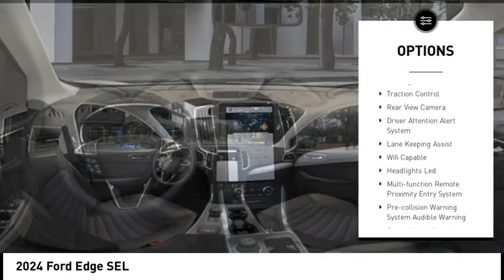2024 Ford Edge 18497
2024 Ford Edge SEL

Morristown Ford
1112 w Morris Blvd

Don't miss this 2024 Ford Edge. It's equipped with great features. You'll want to take this vehicle home. Make a great choice today.